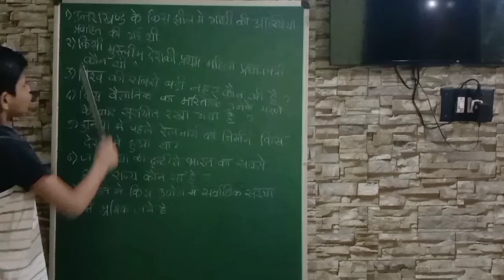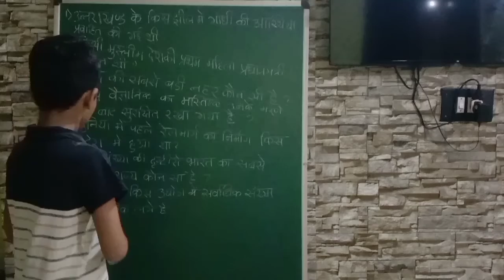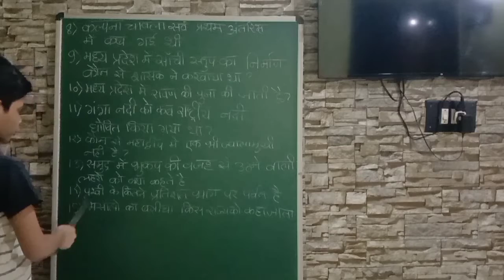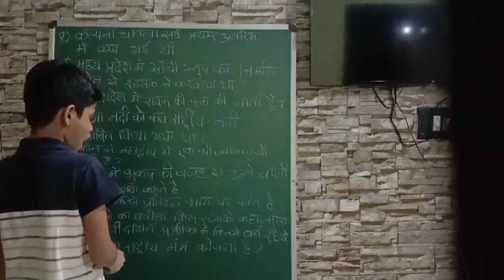gk in hindi | Gk in hindi important question answer | bank | ssc | teacher | clerk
Gk in hindi 16 important question answer | Gk in hindi | bank | ssc | teacher | clerk

1. gk in hindi
2. जनरल अवरेनेस प्रश्न उत्तरे